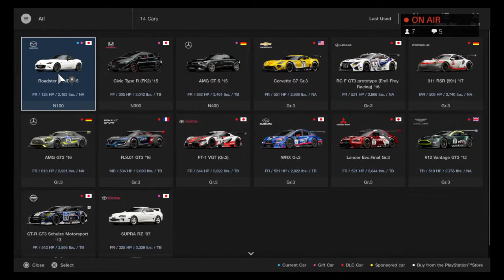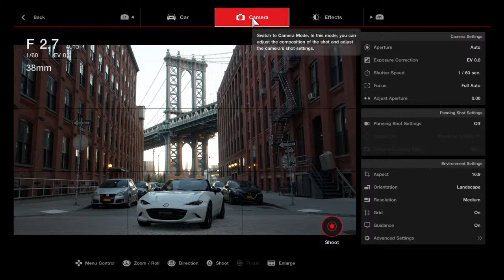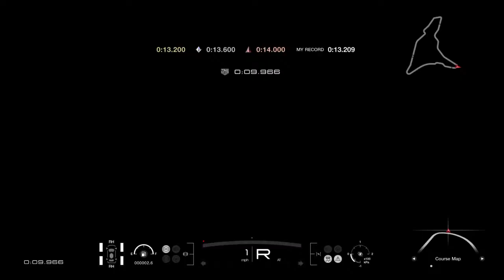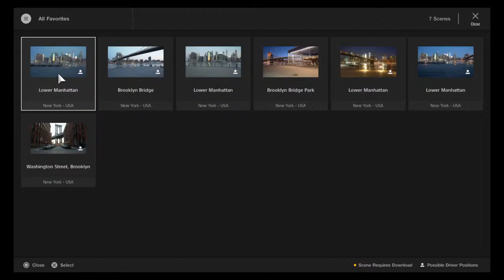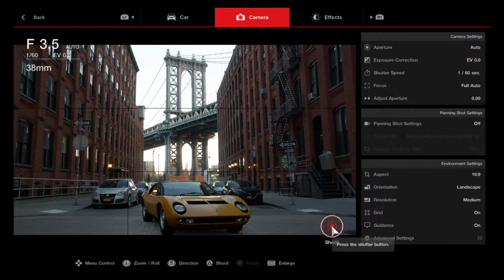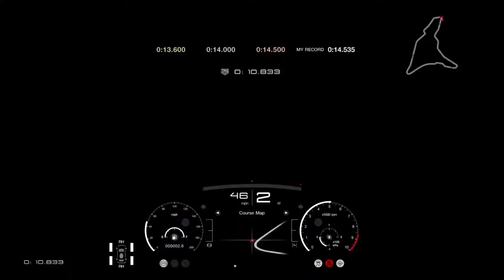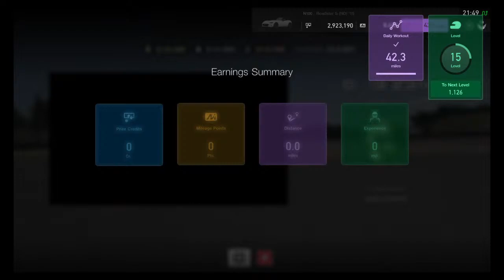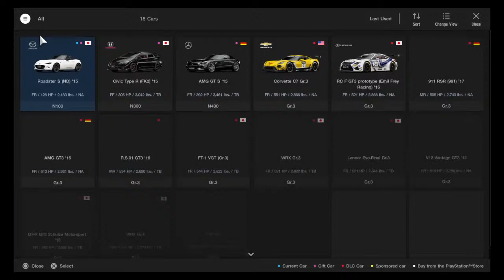Dutch goes to driving school!....EP1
Love New York City? Experience the adventures of a New York City Tour Guide! Welcome to the "Live Vlog" that is My life, I'm live almost daily! And see another side of New York City, through the eye's of a lifelong New Yorker.